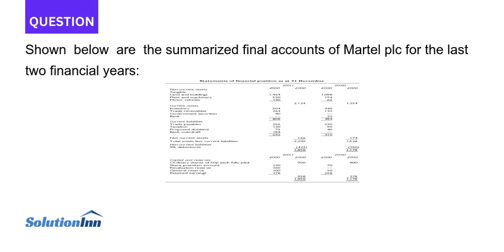Shown below are the summarized final accounts of Martel plc for the last two financial years Summari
[Solved] - Shown below are the summarized final accounts of Martel plc for the last two financial years: Summarised statement of comprehensive income for the year ending 31 December Additional information:1 The movement in non-current assets during the year ended 31 December 20X1 was ...